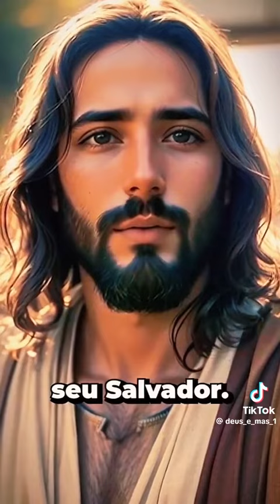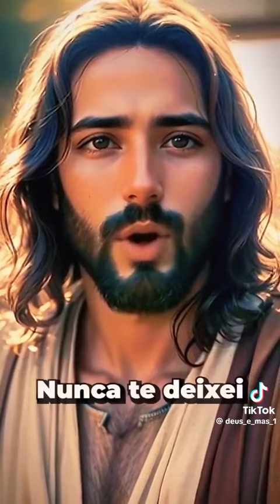Deus te proteja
Vídeo de Ana  Julia